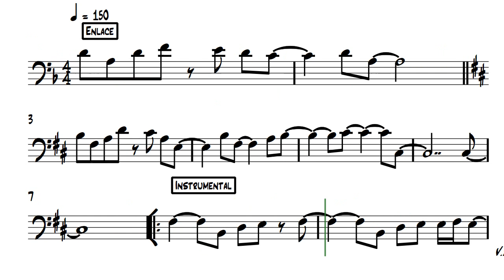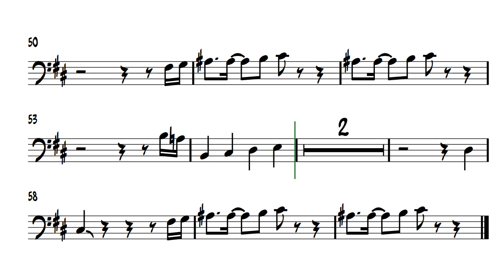El Poderoso de Israel TROMBON